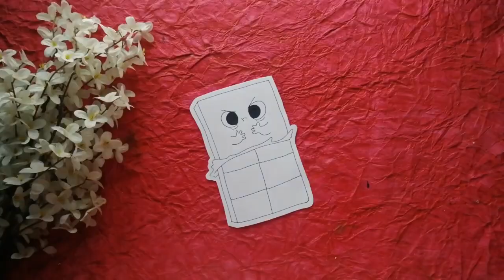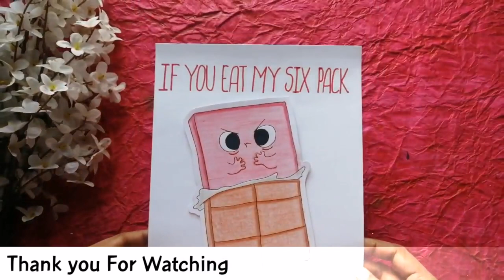DIY Funny Poster/ Six Pack Poster/ Chocolate Poster/ Easy Poster Making Idea/ Cute Poster/ DIY Craft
Welcome to Bharti's Creative Art and Craft
Tutorial of DIY Funny Poster/ Six Pack Poster/ Chocolate Poster/ Easy Poster Making Idea/ Cute Poster/ DIY Craft

Material Required
1. A4 Sheets
2. Colours
3. Double sided tape
4. Black pen
5. Colour
6. Pair of Scissors ✂

Keep sharing..
Keep watching..

⚠️Dislikers are also welcomed. Please comment why you dislike my video so that I can improve. ⚠️